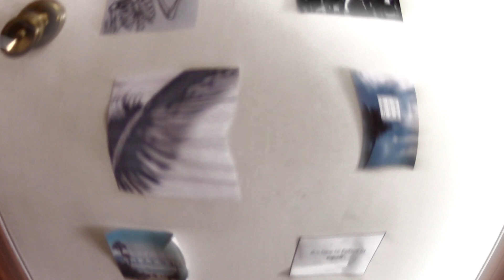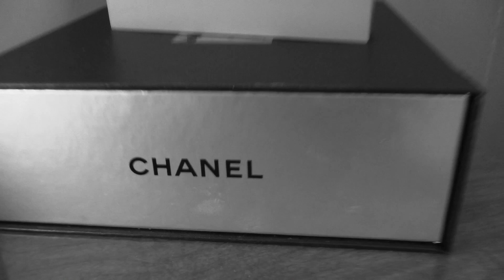Room Tour 2015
Hey beautiful humans of the world, today I decided to give y'all an updated room tour. I just filmed a DIY room decor video and I thought that a room tour was necessary to complete the theme.